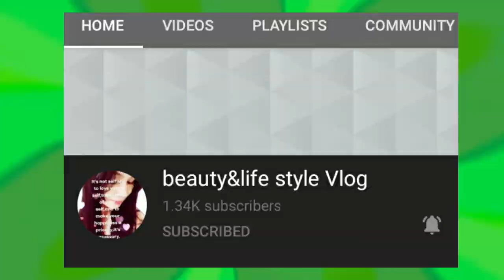Jollibee with fam at molave zamboanga del sur | Anna's life style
Jollibee with  fam at molave zamboanga del sur
After  at botanical garden punta na naman kame s jollibee para mag dinner
Samahan niyo  kame